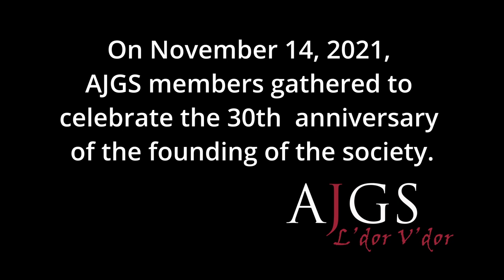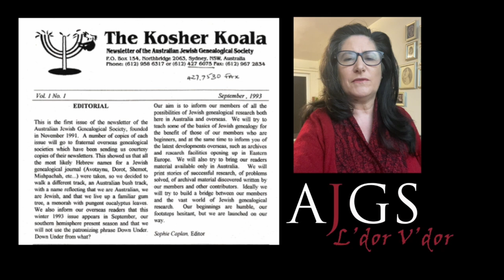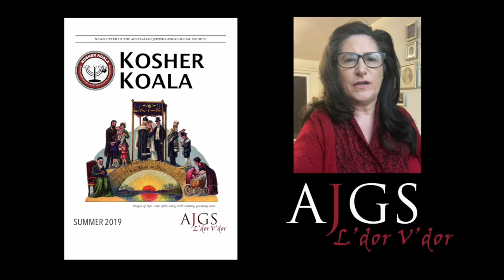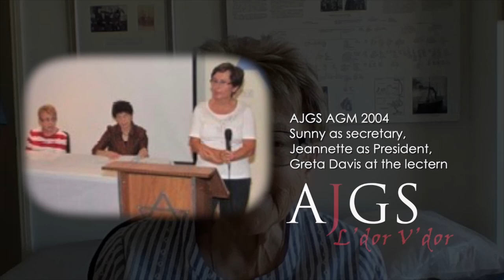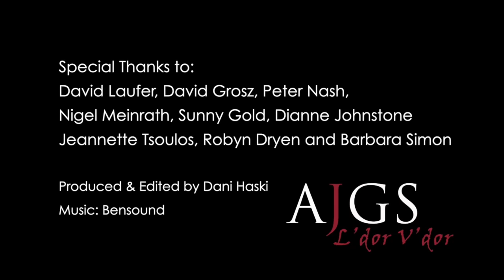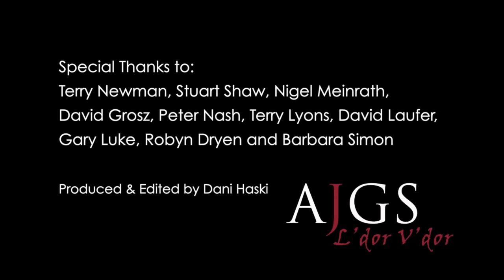AJGS 30th Anniversary Celebration - November 2021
The Australian Jewish Genealogy Society celebrated its 30th birthday in November 2021. Hear stories of how AJGS has helped members with their family history research.